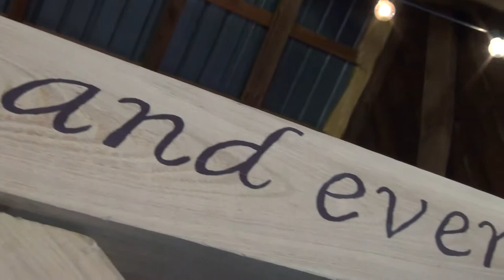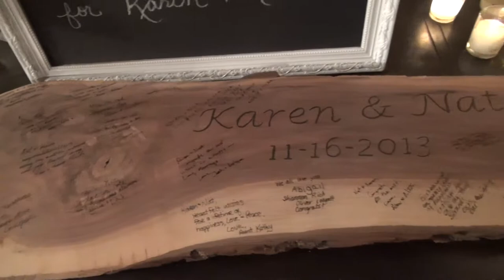Karen & Nat Highlights 11-16-13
This video is a summary of the wedding day of Karen & Nat on 11/16/13. The wedding was held on Wind In The Willows Farm in Grantville, PA.